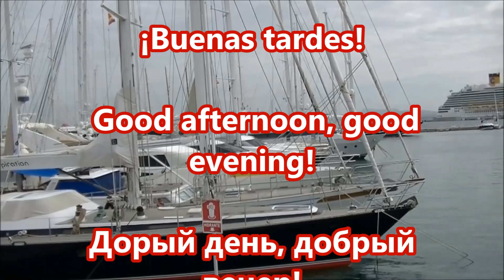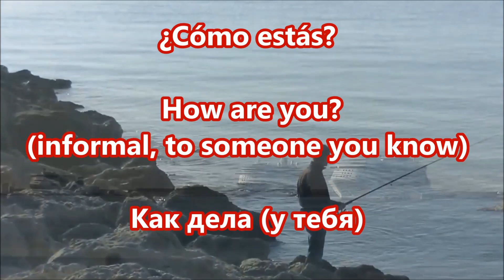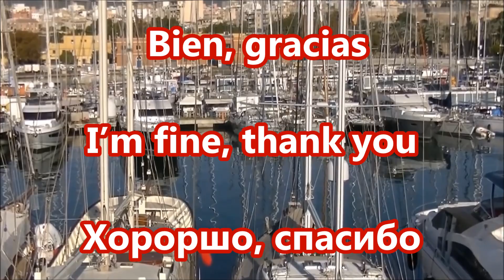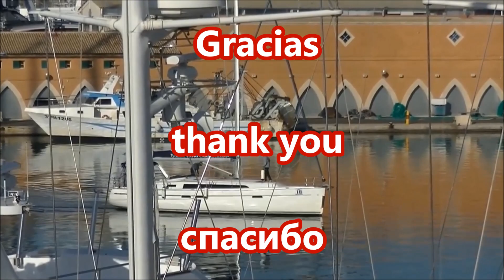ИСПАНСКИЙ + АНГЛИЙСКИЙ SPANISH ENGLISH RUSSIAN GREETINGS ПРИВЕТСТВИЯ